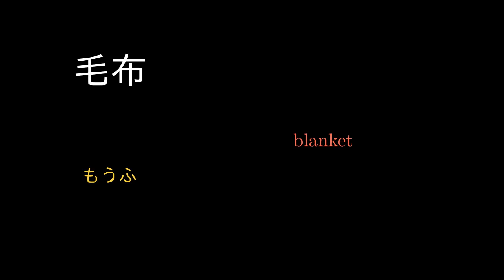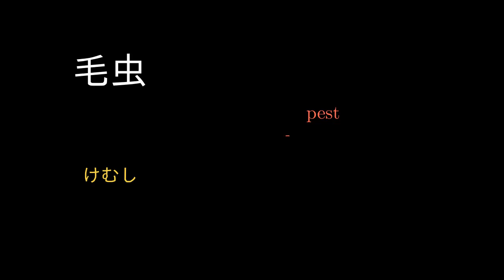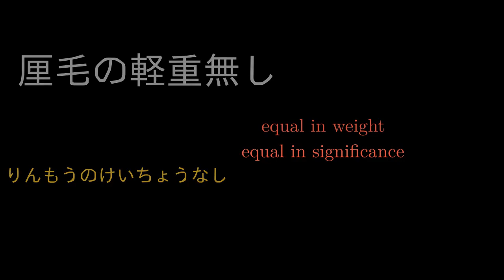毛 Japanese Kanji with vocabulary